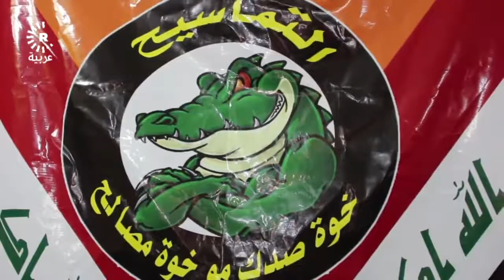"التماسيح" .. تأسيس اغرب رابطة في العراق